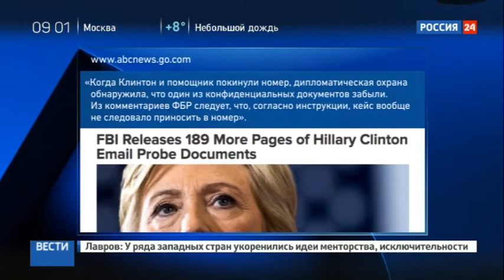Клинтон забыла в Москве секретный документ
Хиллари Клинтон забыла в Москве секретный документ, об этом сообщают американские СМИ. Речь идет о тех временах, когда бывшая первая леди была госсекретарем США. А стало известно об оплошности благодаря тому, что ФБР обнародовала ещё почти 200 страниц ее служебных писем.

Утечки не произошло, поскольку после того, как Клинтон покинула номер, документ нашли сотрудники дипломатической охраны. Из писем следует, что папку Клинтон с секретными материалами вообще не должны были приносить в номер.

Ранее, в июле 2016 года, директор ФБР объявил, что нет никаких оснований для возбуждения уголовного дела против Клинтон в связи с использованием личного почтового сервера для рабочей переписки. С ним согласилась и генеральный прокурор.

Соперник Хиллари на выборах президента Дональд Трамп призвал власти начать независимое расследование злоупотреблений и назначить специального прокурора, передает телеканал Россия 24.

В данный момент вы смотрите Клинтон забыла в Москве секретный документ на канале Евгений Поддубный - Новости России.

новости рф, последние новости 2016 год, новости сирии, украина последние новости, русский весна новости, киркоров новости сегодня 2016, новости канал